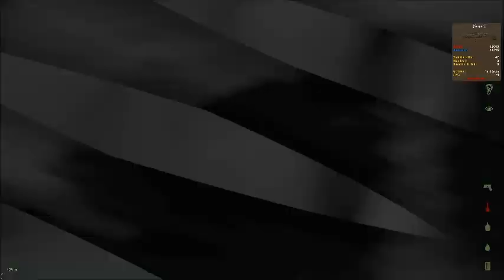SOS Team DayZ Epoch